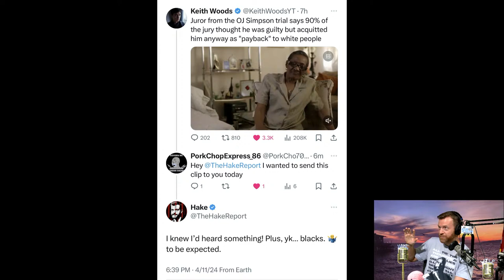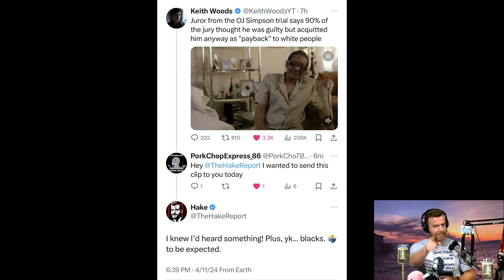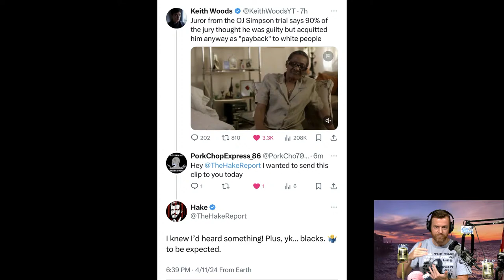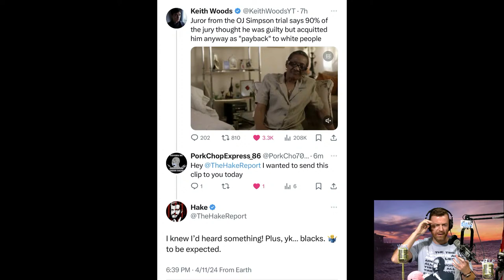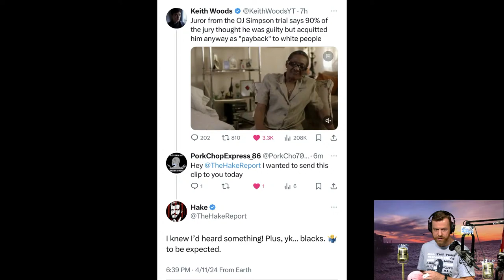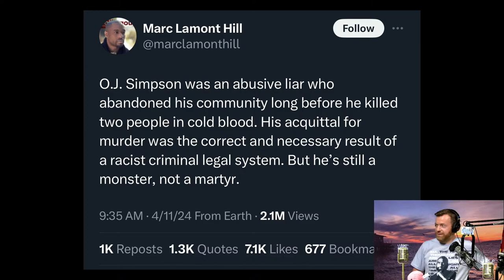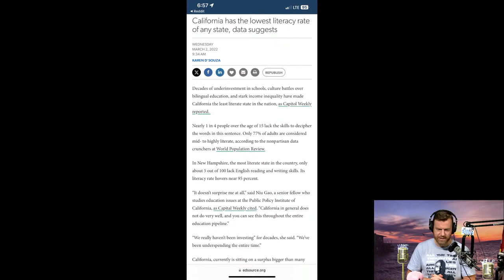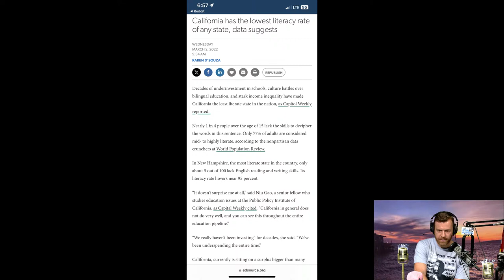Shoutout to the used-up ladies! | Fri 4-12-24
OJ's jury, 50-percent black ladies! Marc Lamont Hill, one of them! Lots of calls (and super chats) on God, "Love," intellectualism, etc.

The Hake Report, Friday, April 12, 2024 AD

TIME STAMPS
0:00:00 Start
0:00:55 Topics? OJ,  (Did not get to the Fed!)
0:02:17 Hey, guys! All thoughts are lies JLP tee (Society6)
0:04:46 OJ Simpson case
0:08:15 OJ: black female juror
0:16:51 OJ: Marc Lamont Hill
0:23:33 PHILLIP, MO: Women; Kill my ego
0:28:38 PHILLIP: Ego, women, money
0:30:42 PHILLIP: Love, S-word
0:34:18 PHILLIP: Liberal women? Evil in women and men
0:37:40 AMAN, INDIA: Realize something, ask if it's true?
0:43:41 AMAN: e.g. Aliens a distraction
0:47:22 MICHAEL, CANADA: Crumbley parents
0:50:39 MICHAEL was 2011 thug, his mother
0:52:59 MICHAEL: Judgment, sin forgiven (Matt 12: 31-32)
0:55:44 MICHAEL: Women beating men
0:58:00 Andy Lau - 緣盡 (Yuan Jin, End of Fate)
1:03:28 Rumble: Evil Is Real, OJ Simpson, Nicole
1:05:14 Coffees: Become what you hate? Judas? OJ story, Calamari?
1:10:27 Coffee: Forced labor? Women taking men's kids?
1:13:18 Coffee: Knowledge is poison? Surgeon
1:18:08 Supers: Streamlabs, DLive treasure chest
1:20:55 DANIEL, TX: Battle of the Crater, sieges
1:28:08 GABRIEL, Canada: Work, pay later, God knows; thoughts
1:36:16 KEVIN, NY: Bible, intellect, trinity, believe in
1:40:30 KEVIN: Apocrypha symbol of Trinity
1:43:20 Rumble: Calamari is squid, not octopus! (WWE Canadian)
1:44:57 Supers: Lin Yen Chin: Proprioception
1:49:46 Obamaphones: FDR 1936, not Reagan!
1:51:42 California literacy the worst. "Bilingual ed," "income inequality," spending
1:54:01 Frog Eyes - Reform the Countryside (2007, Tears of the Valedictorian)